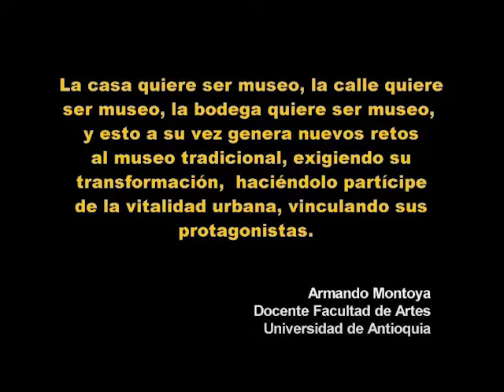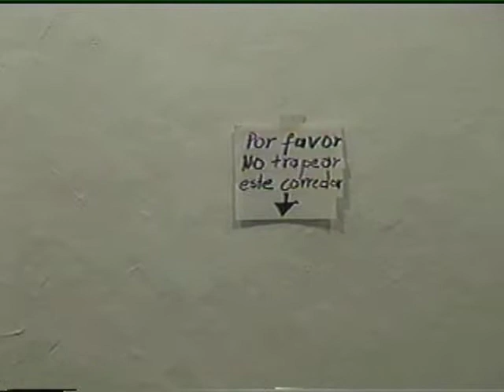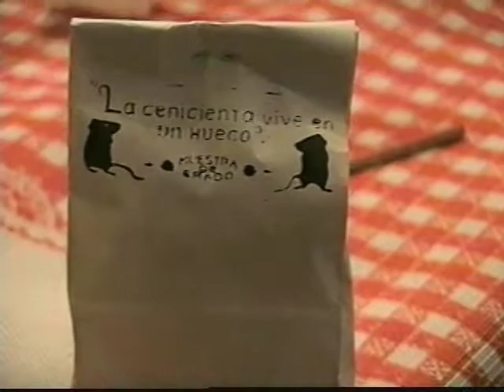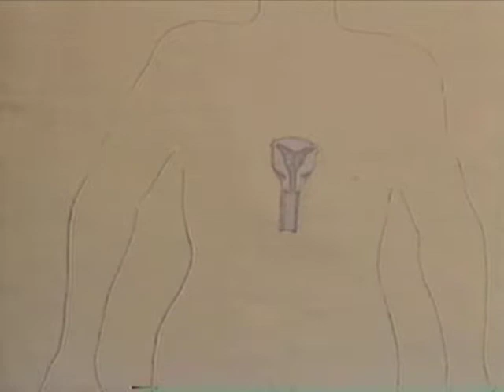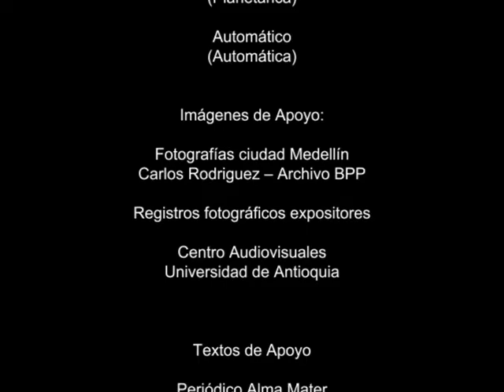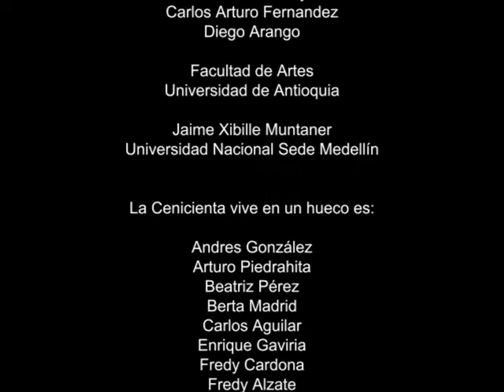La Cenicienta Vive en un Hueco (2000)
Exposición de grado de los estudiantes del programa artes plásticas de la
Facultad de Artes, Universidad de Antioquia.

Expositores:
Andres González
Arturo Piedrahita
Beatriz Pérez
Berta Madrid
Carlos Aguilar
Enrique Gaviria
Fredy Cardona
Fredy Alzate
Jim Fankkugen
Luis Castro
Manuel Mejía
Margarita Pineda
Marta Bedoya
Mónica Hinestroza
Norman Bejarano
Pilar Duque
Sergio Restrepo
Viviana Cossio

Producción y Realización:
Luis Castro
Manuel Mejía

Medellín, Colombia
2002